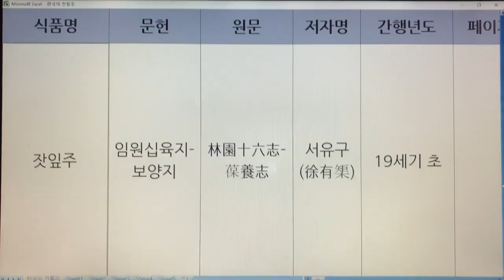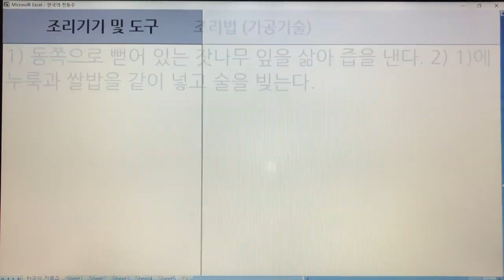한국 전통주(Korean Alcoholic Drinks) 196. 잣잎주 - 임원십육지-보양지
1. 전통술 커버이미지 : Korea Traditional liquor로 표시함.
  2. 이미 묶음 영상으로 올렸던 전통술 제목에는 Korea Traditional Sake로 표기함.
  3. 이번에 올리는 각각의 전통술에 대해서는 Korean Alcoholic Drinks로 표기합니다. 범위가 더 넓은 의미로 한국 알콜음료로 적용했습니다.

- 7인치 이상의 태블릿, 노트북, PC 모니터에서 시청하시길 추천드립니다.